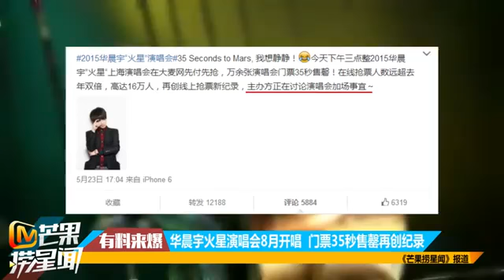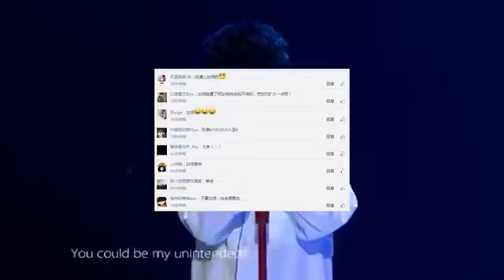華晨宇火星演唱會8月開唱 門票35秒售罄再創紀錄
cr: hunantv. 为您提供电影、电视、音乐、明星八卦、娱乐新闻等全方位娱乐资讯,是您观看娱乐八卦、明星写真最佳的娱乐性频道. 華晨宇火星演唱會8...

cr: hunantv.